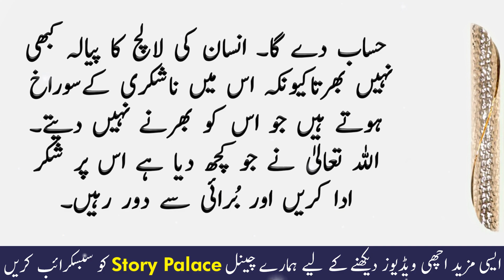Aik Kanjoos Admi Ki Kahani | Aik Admi Ke Kahani | Sabaq Amoz Kahani | Ikhlaqi Kahani | Story Palace